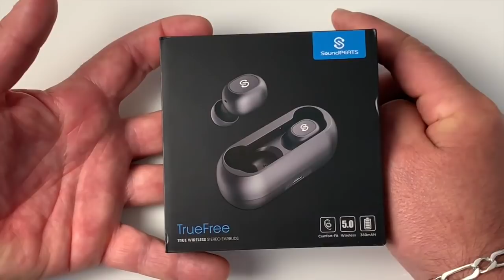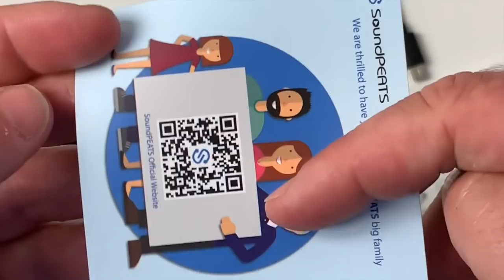Unboxing Mini Écouteurs SoundPEATS Truefree Bluetooth 5 0 Étui de Charge Magnétique Mono Ou Stéréo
Salut dans cette vidéo je te présente des mini écouteurs les
SoundPEATS Truefree Bluetooth 5 0 Étui de Charge Magnétique, avec son chargeur magnétique tels les AirPods son bluetooth 5.0 d'une porté de 30 M, ces écouteurs sont parfait pour le sport et les ballades. Ils peuvent être utilisé en mono comme en stéréo une vrai belle technologie. voici le lien ou le trouver.